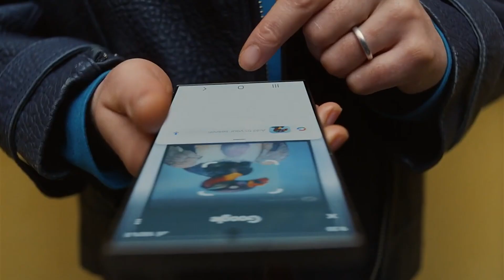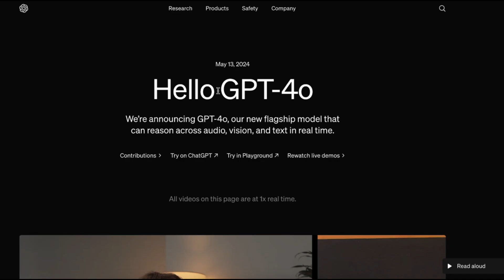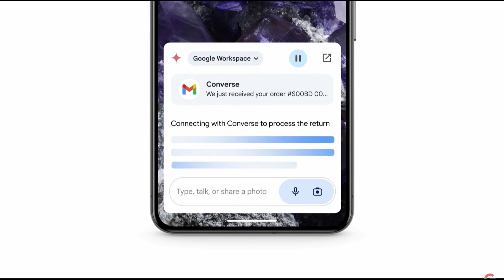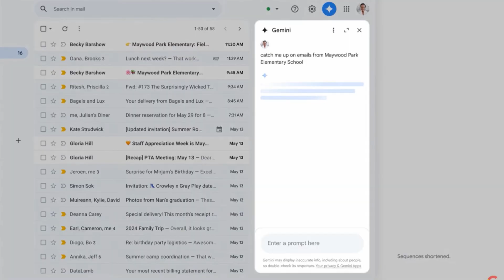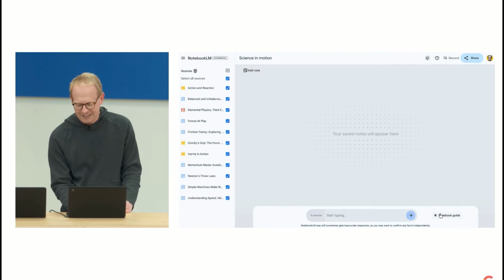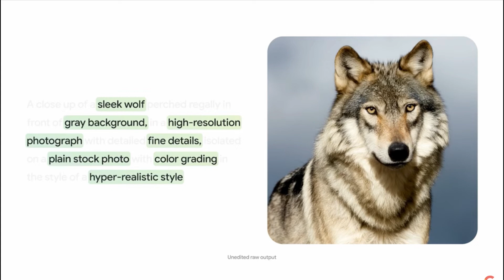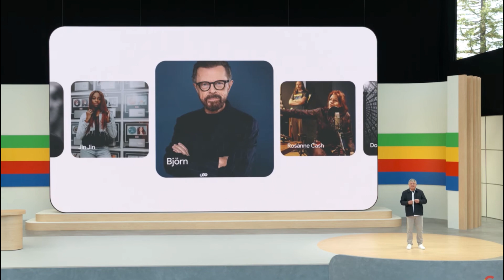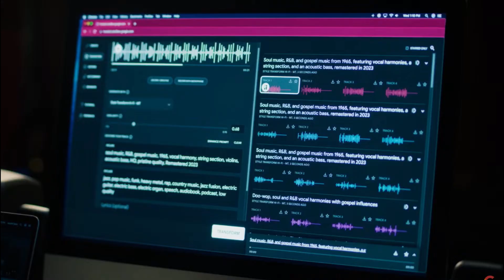Google Just Launched These Free AI Tools to Compete with GPT-4o!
Google Shocks the Tech World with Free AI Tools! GPT-4o vs Google I/O
OpenAI recently unveiled a new model called GPT-4o, just days ahead of Google I/O. Let's recap the announcements from Google I/O and analyze who is currently leading the artificial intelligence race. In this video, I cover every AI tool Google announced at their event.

The content on "Rahat K" is designed to educate, inspire, and empower. Remember, success in the digital world takes dedication and learning. Together, let's explore the opportunities that lie ahead!